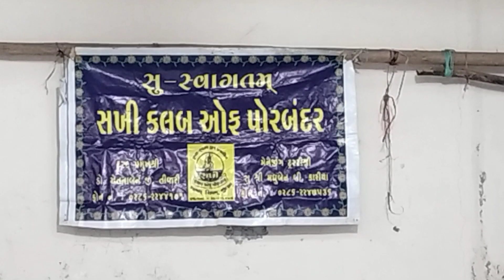રામયુગ પાત્રો આયોજન સખી ક્લબ ઓફ પોરબંદર.